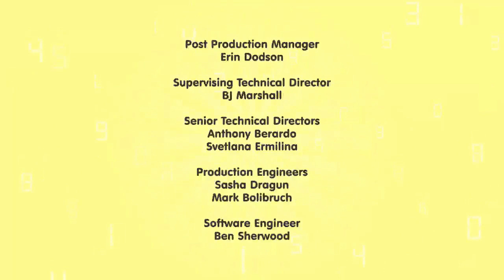Numberfriends - Season 1, Episode 10: Number Celebration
The Numberfriends gather their number celebration with everything they've learned. Recap the numbers 1 to 5 with the Numberfriends.